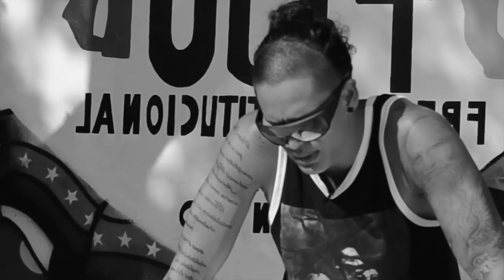Conexión Musical @ Baroni